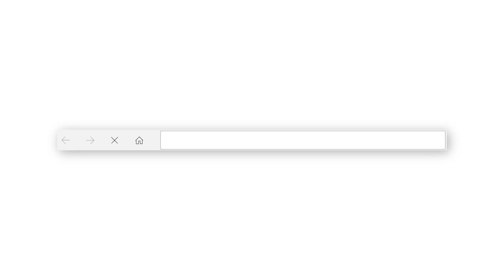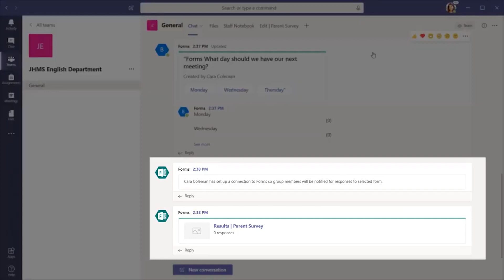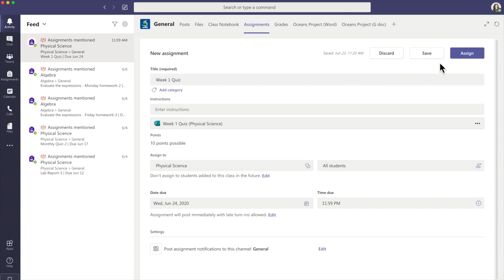How to use Microsoft Forms within Microsoft Teams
See how Microsoft Forms can help you assess your students, collect feedback from parents and collaborate with other educators in Microsoft Teams. Start by adding a Forms tab to your team to streamline surveys, polls and quiz assignments.